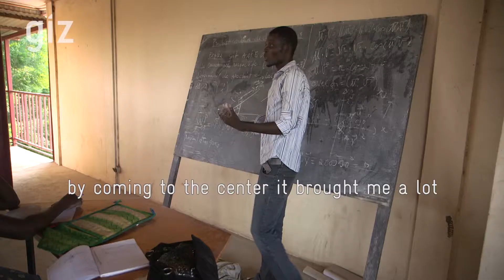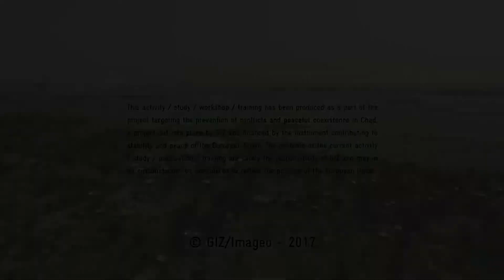GIZ : Socio Economic Integration in Chad / 2017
These videos describe some of the activities done in our project, financed by the EU and the BMZ, in Chad, Central Africa. The goal of the project was to prevent radicalization, in particular  towards extremist movements such as Boko Haram. The youth was especially targeted as being the favorite target of such groups. Awareness through messages, theater pieces and radios shows, vocational training and cash for work schemes are some of the activities done under this program.